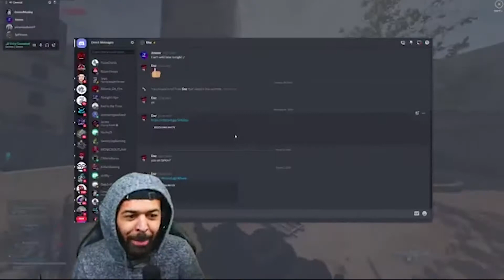Jimmer We Love You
Planet Jimmer Love